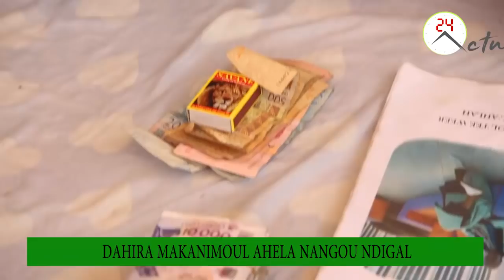Ziyar generale dahira nagou ndigeul dieuwrigne khadim ndaw chez s.abdou karim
Kazou rajab 2019